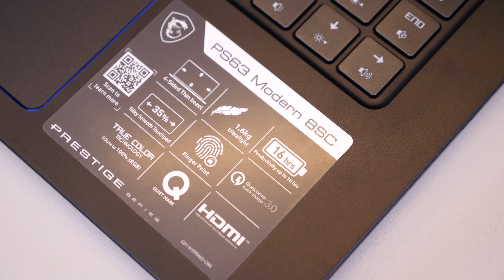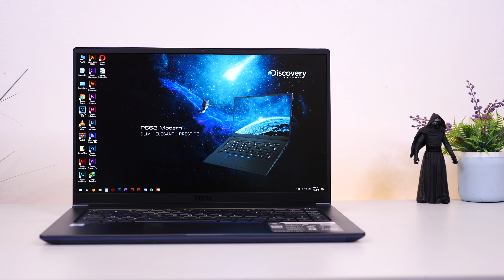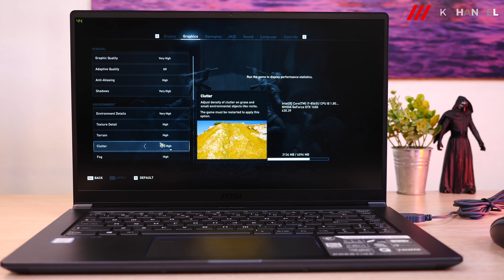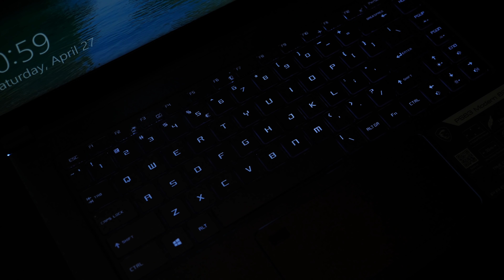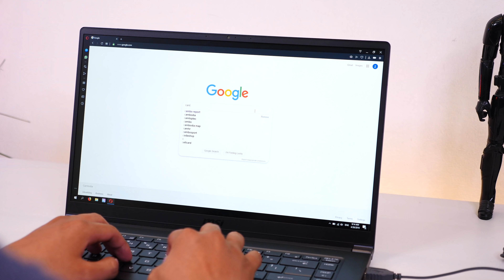Review | MSI PS63 កុំព្យូទ័រយួរដៃសាកសម សម្រាប់ Contents Creator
នេះគឺជា MSI Prestige PS63!! ខ្ញុំមានចំណុចពេញចិត្តច្រើន ពីកុំព្យូទ័រនេះ ដូចជា សំខាន់ជាងគេ គឺរូបរាងស្លីមស្តើងស្រាល បន្ទាប់មកគឺ កម្លាំងថ្មរបស់វា ហើយអេក្រង់ ផ្នែកម៉ាស៊ីន និងក្តារចុច … នៅមានចំណុចមួយទៀត គឺវាសែនស័រស្គេនម្រាមដៃរបស់វា ក៏អាចសម្គាល់ និងដោះសោរបានយ៉ាងលឿនផងដែរ។ មែនទែនទៅ MSI ផលិតមួយគ្រឿងនេះ ល្អមែនទែន សម្រាប់អ្នកប្រើប្រាស់ ដែលមានការងារទាក់ទងទៅនឹង Content Creator, ក្រាហ្វិក Design និង Video Editor ខ្នាត Beginner និង Medium តែម្តង។